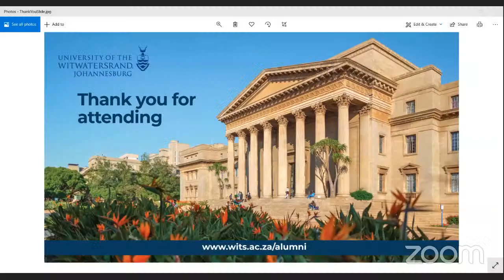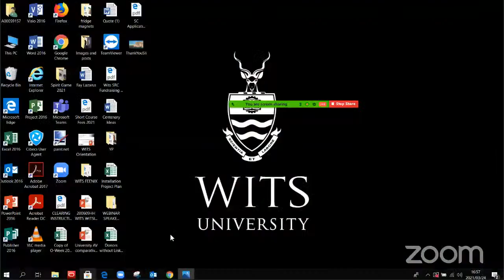"Of Commissions, law and evidence" with guest speaker Advocate Kate Hofmeyr